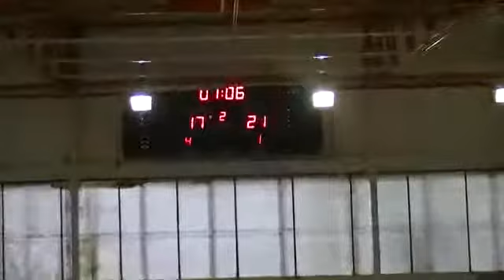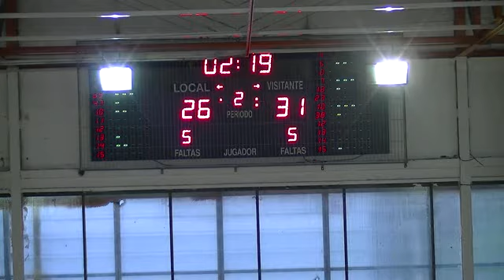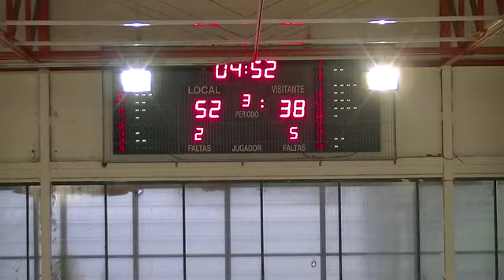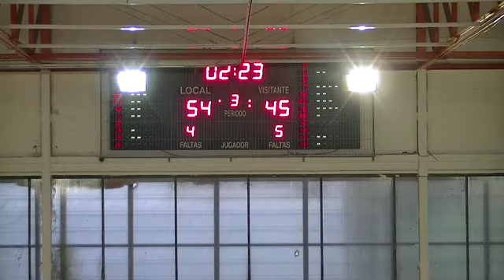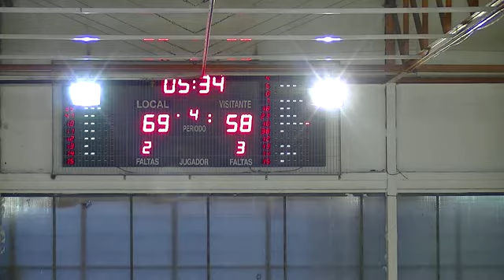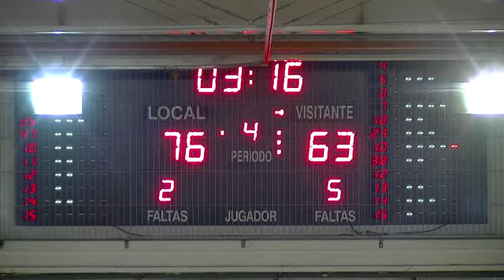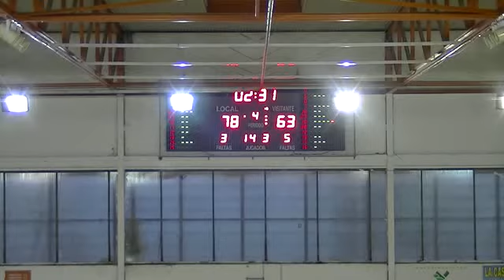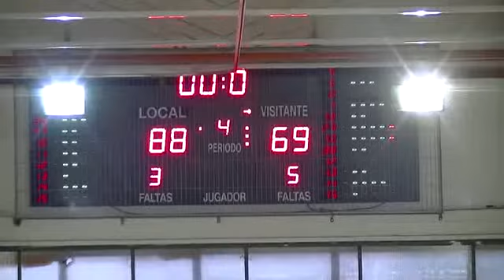EBA_AA21J PAS PIELAGOS...,88 - 69,TAKE TOLOSA... (03/04/2016)